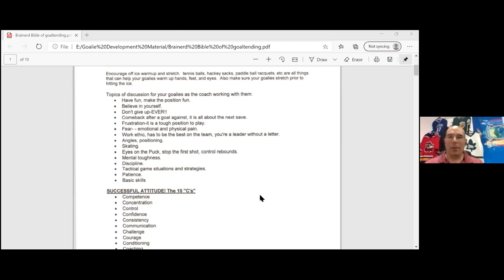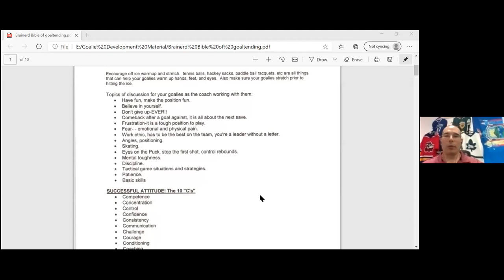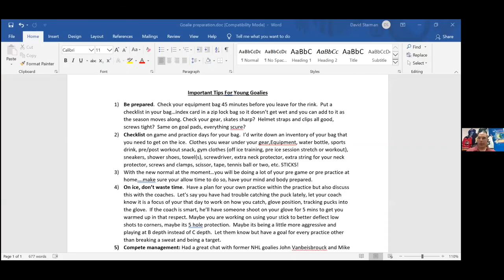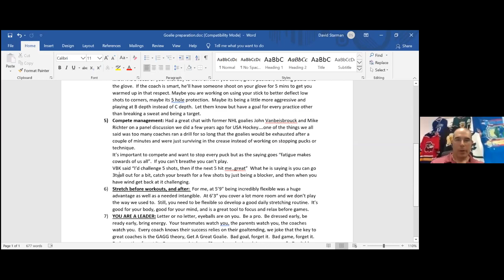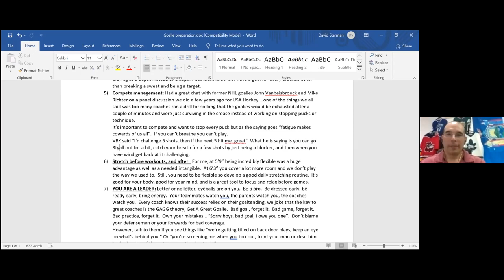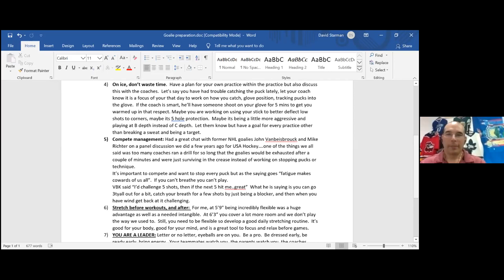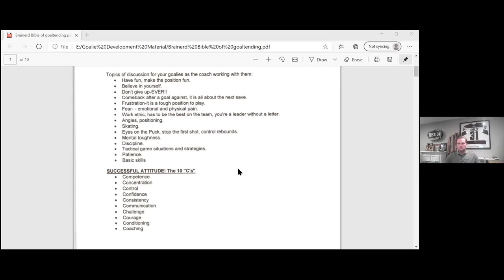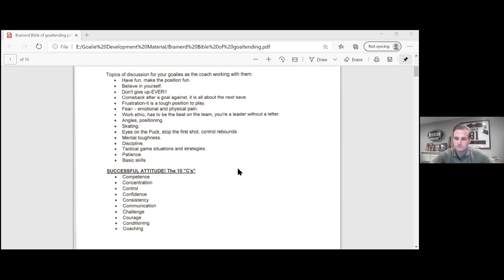Goalie Dr - Goalie Talk - Dave Starman - 6-16-2020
Coaches Matt Tendler and Mitch Harris of GoalieDr were joined by Dave Starman.  Dave is a NCAA College Hockey Analyst, NHL Scout, and is part of the USA Hockey Coaching Education program, holding a masters level certification.  Dave provided the framework to becoming a high level goalie.  We have had some amazing guests on our zoom goalie chats, but we believe this one is our best.  If you are interested in understanding the building blocks to success as a goalie, please watch, listen, learn, and enjoy! Thank you Dave for joining us for an amazing discussion.